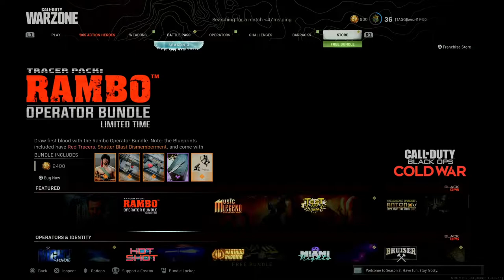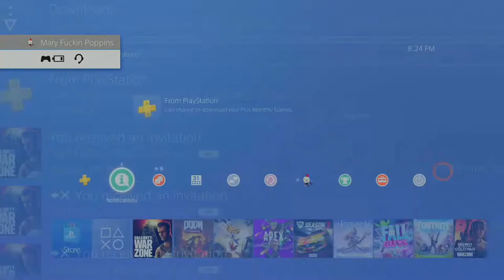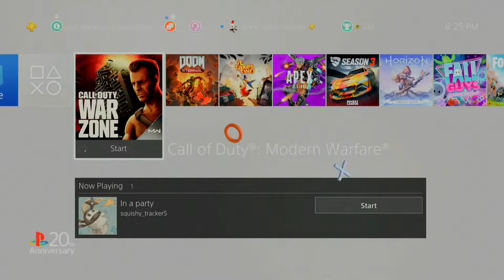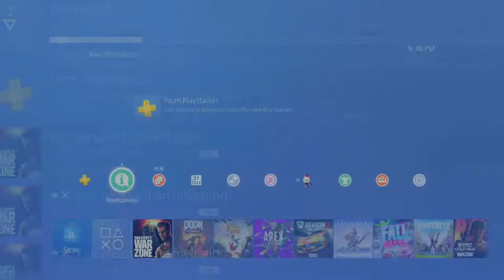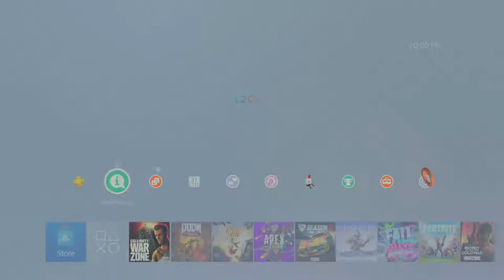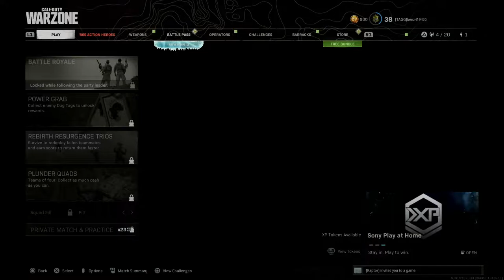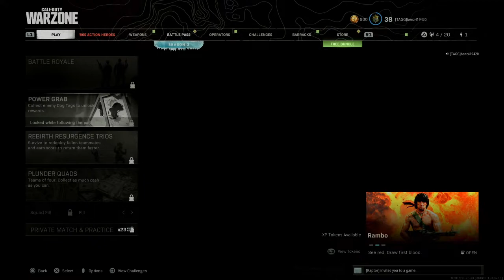The 80's Hit CoD-John Mclane-John Rambo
Booms Bang Boozles